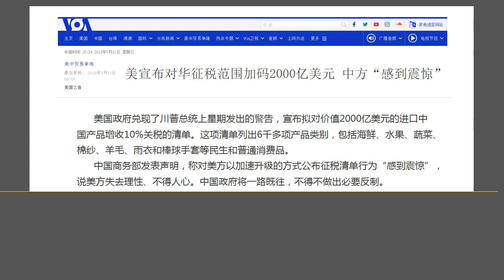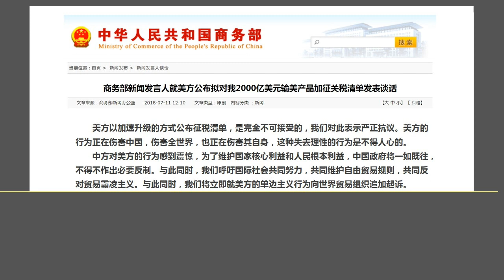川普兑现2千亿大罚单，轮到北京兑现“数量型加质量型”的强力反制了.（2018.7.11）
森哲深谈（465）：川普兑现2千亿大罚单，轮到北京兑现“数量型加质量型”的强力反制了.